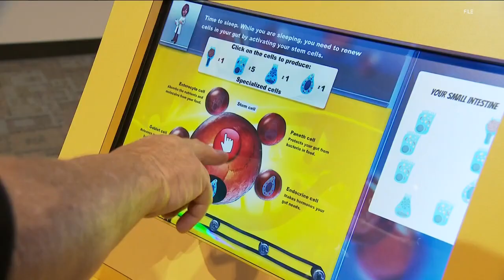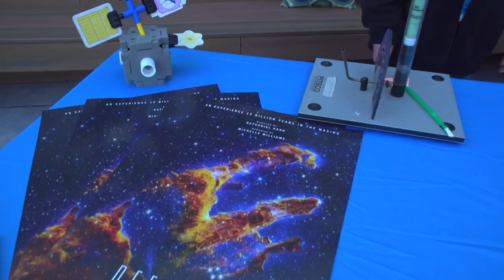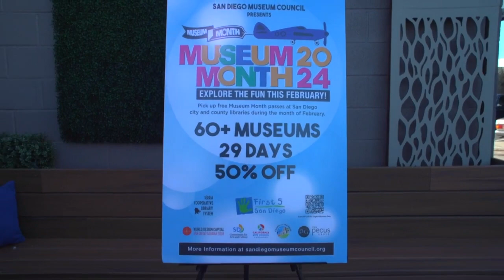San Diego Museum Month celebrates 35 years on CBS 8 Mornings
CBS 8 San Diego's Evan Noorani joins the San Diego Museum Council's Bob Lehman, Jennifer Brooker from the Pacific Southwest Railway Museum Association, Inc., Julie Medina from the Fleet Science Center and Dr. Jacopo Annese from The Brain Observatory to promote half-off admission to 60+ museums during Museum Month 2024.